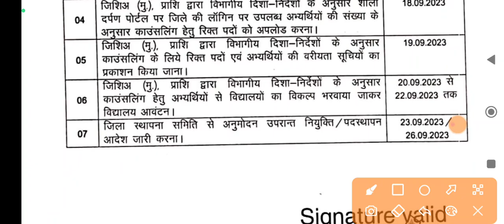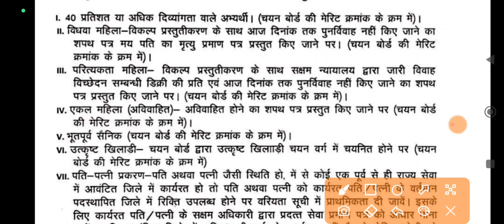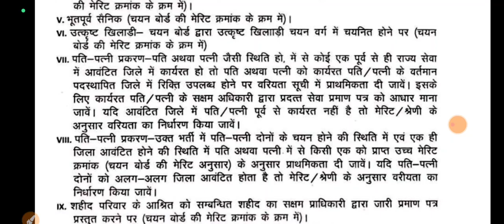reet level 1 joining process | reet level 1 counseling process | reet level 1 joining process 2023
reet police verification,
police verification,
new police verification,
mggs police verification,
police verification kasie,
emitra police verification,
police verification status,
police verification kya hai,
reet police verification kaise banaye,
reet level 1 police verification process,
police verification kese hoga,
police verification kaha hoga,
police document verification,
police verification reet mains level 1,
reet mains level 2 marks 2023,
reet mains marks 2023 level 2,
results 2023 reet mains level-2,
reet maths level 2 main exam,
reet mains sst cut off 2023 level 2,
joining update,
reet joining,
reetjoining,
reet mains,
Reet level 1 yachika question,

 reet counselling documents list,
reet 2023 counselling documents list

reet 2023 science maths cut off,
reet 2023 sst cut off,

3rd grade sst cut off 2023,
3rd grade cut off 2023,
3rd grade sst cut off,
reet cutoff,
sst,
sst reet cut off,
3rd grade hindi cut off 2023,
reet sst merit 2022,
ss cut off,
sst answer key 2023,
sst cut off 2022 reet mains,
sst level 2 cut off,
sst reet level 2 paper solution 2023,
3rd grade science math cut off,
3rd grade sst cut off 2023 tsp,
cut off reet level 2 2022,
cut off sst,
hindi cut off 2023,
hindi cut off level 2 reet,
hindi cut off reet,
reet 2nd level sst,
reet 2nd level sst cut off,